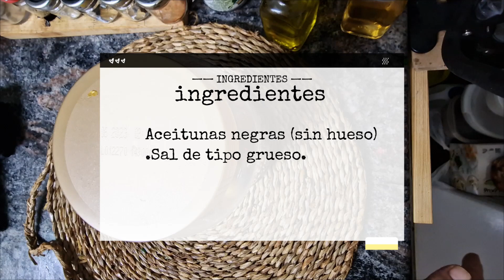🫒 ¡Transforma tus Aceitunas! | Cómo Deshidratar Aceitunas Negras para Cocinar 🍴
"¡Hola a todos! Hoy os traigo un tutorial sobre cómo deshidratar aceitunas negras, una técnica que os permitirá darle un giro a vuestras recetas y sorprender en la cocina. Si quieres aprender a preparar aceitunas deshidratadas y cómo usarlas en tus platos, ¡sigue viendo!"